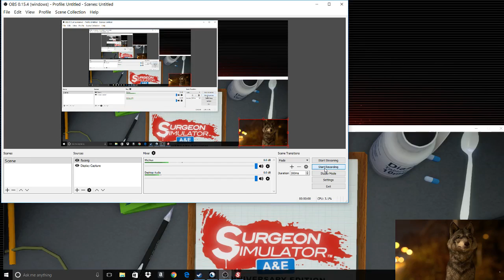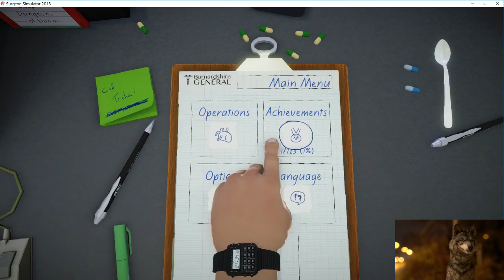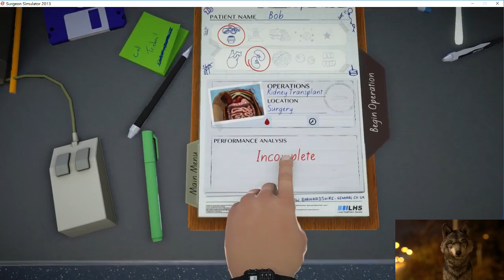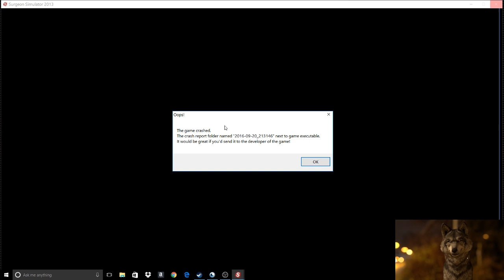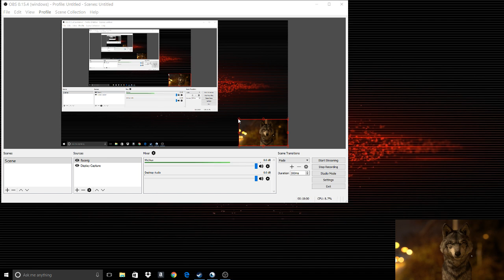I'm not a doctor : surgeon simulator part 1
hey I'm Dom the wolf and here is a list of things that my next video just tell me in the comments which one you want to see me do next.
Besiege
Jalopy
Logo worlds
moon base alpha
prison architect
stranded deep
Surgeon simulator